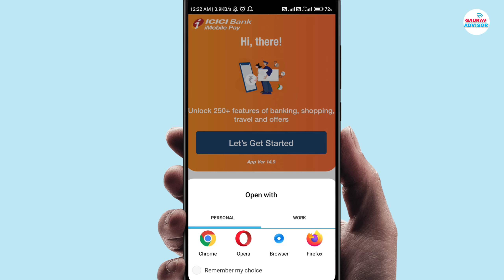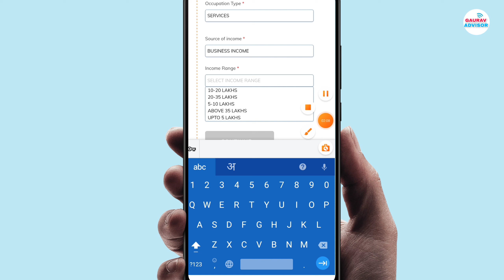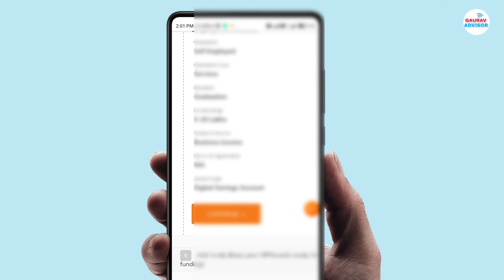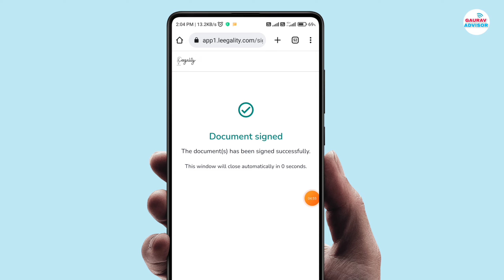ICICI Zero Balance Account Online Opening 2022 - Icici Mine Saving Account Opening Full Process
ICICI Zero Balance Account Online Opening 2022 - Icici Mine Saving Account Opening

Hello everyone agar aap zero balance account online open karna chahte hai to kaise aap icici bank me mine savings account zero balance account online open kar skate ho.

icici zero balance account kaise khole
Icici me zero balance account kaise open kare,how to open zero balance account in icici bank